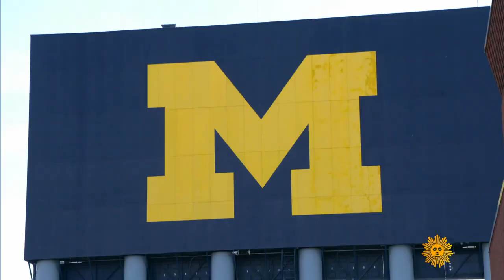Strike up the band!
Third grader Henry Boyer, of Howell, Michigan, was so blown away by the University of Michigan marching band that he wrote a letter to them saying how he'd love to sign up someday – approximately in 2029. Their response struck a major chord in this young man's life. Steve Hartman reports.